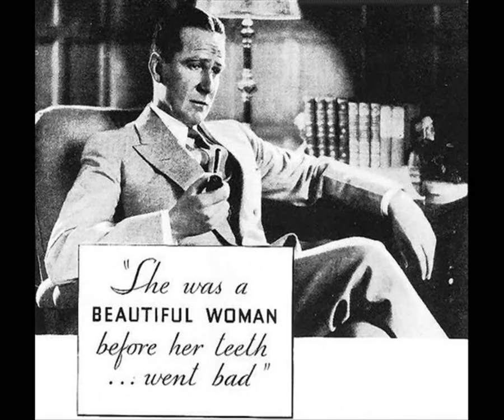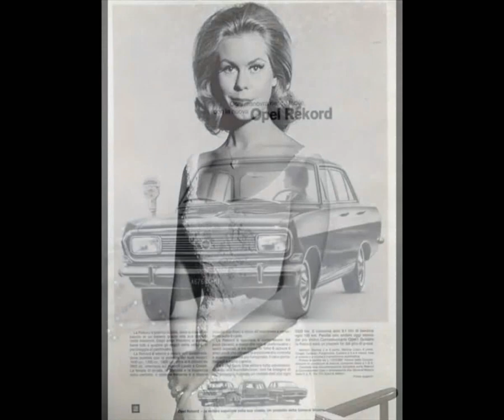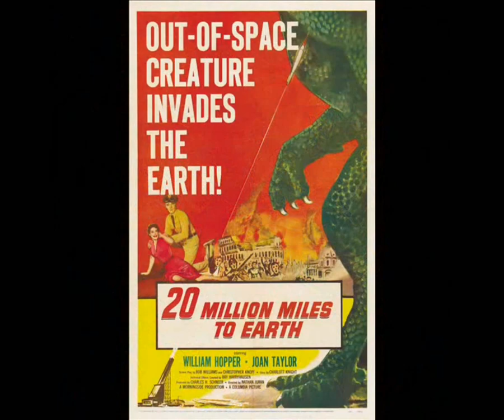otis redding ♦ I'm coming home ♦ processed 'stereo' (or... wide mono)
Edit for headphones, January 2023. A mono song from the 1992 album "Remember Me". It was the b-side to the single "Glory Of Love" (charted #19 on the US Hot R&B/Hip-Hop Songs). I widened it up a bit.
On quite some YouTube channels this song is mistakenly used under the title "I'm Coming Home To See About You" and vice versa. Believe it or not: even some albums that I downloaded carry the same mistake! (But that's probably a Freedb database error.) The channel of Stax Records has the right one.

(Otis Redding)

my darling, since you left me
where can you be nobody knows nay
I'm just a little lonely boy

I'm gonna be coming home
coming home coming home
I'm coming back I'm coming back to you

oh, baby, baby, baby, please
sit and listen

'seen so many hard times
just about every place I go
but there will be no more hard times

I'm coming 'a back, I'm coming to you
oh darling, darling, darling, darling, oh let me come

darling where can you be
please somebody gotta know
my darling where can you be
please somebody oughta know

coming home, I'm coming back to you
oh, mam, mam, mam, mama little darling
I wanna just come back to you
please I'm beggin you with tears in my eyes
let me come back to you

let me just come home
I'm coming home, I'm coming home
I'm coming home, I'm coming back to you
everything, I'm giving you all the soul that I have
I'm singing to you and I want you to come back to me
please baby, darling let me come home back to you
oh, little, little baby, let me come back to you
mmm I love you my darling and I want you
please just 'a let me come home back to you
oh mam, mam, mama with the soul
I said I wanna come back to you

®© therock&rollingsixties